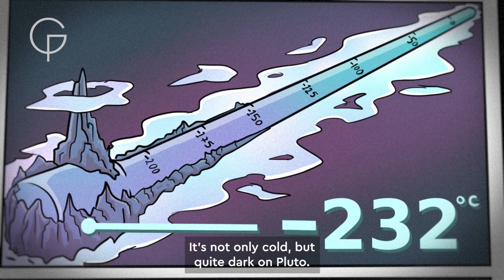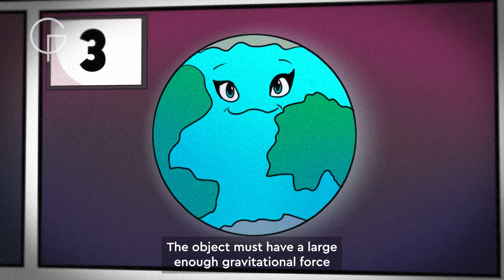Pluto and the Dwarf Planets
In 2006 Pluto was reclassified as a dwarf planet, but have you ever wondered why? Join the Royal Observatory Greenwich astronomers as they explore the story of Pluto and the Dwarf Planets!